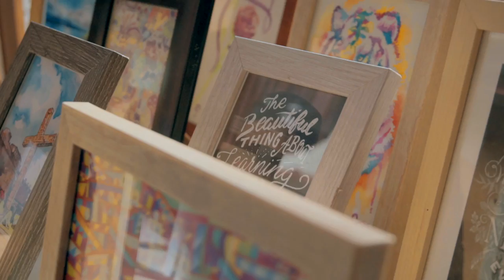Danza Verano: La Libertad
Danza Verano: La Libertad is an annual summer party organized by the City Government of Zamboanga held last June 10, 2017 at Centro Latino, Paseo del Mar. This year's theme is in celebration of the freedom and strength of the Filipino. There were trade fair, art workshops (dreamcatcher-making, watercolor painting, handlettering and dish gardening), live band, dance performances, fashion show and live DJ's to provide the party music all night. We were very lucky to cover this wonderful event.

Song: "The World Is Ours (DJ Meme Remix)" by David Correy feat. Monobloco.